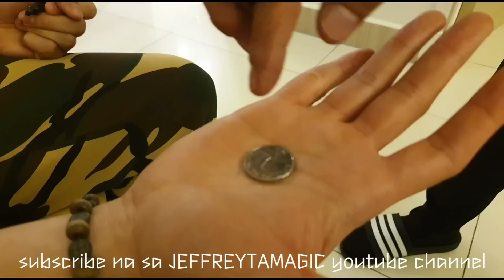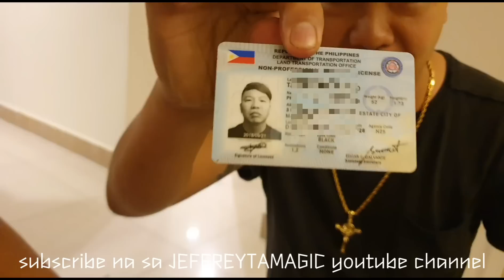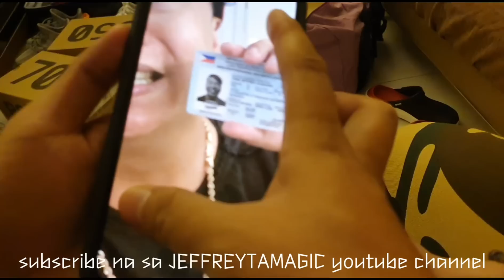ALDEN RICHARDS BEST MAGIC REACTIONS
salamat sa opportunity to share my craft with you brother :)
 special thanks to joross gamboa for the video :)